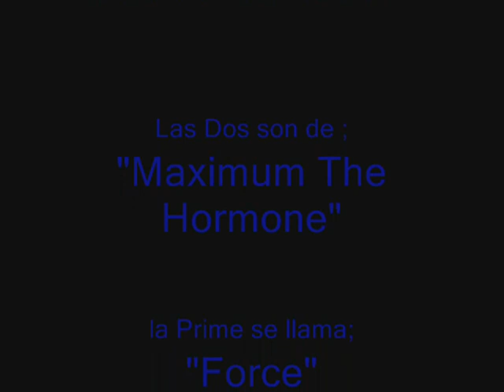Yomeiro Choice Manga 16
¬¬ nadie dice si lo quiere en HD ¬¬ asi que lo dejo en 480p espero que les guste el cap del manga ¬¬ con puro Loli *w* para el deleite de todos xD jajaja